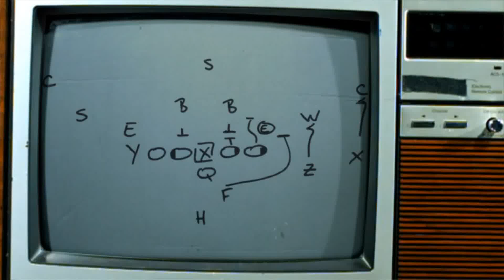Madden 25 Gameplay Super Bowl Rematch Ravens Vs. 49ers Xbox 360 CPU vs CPU